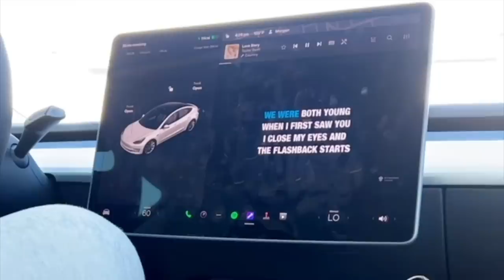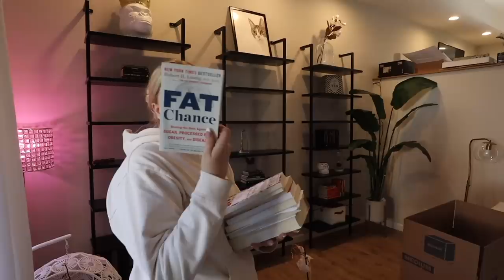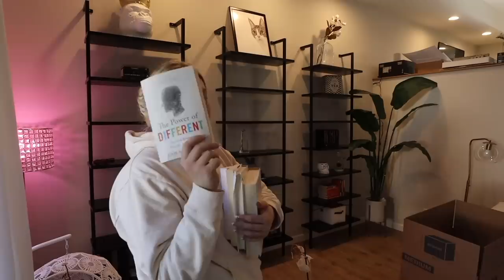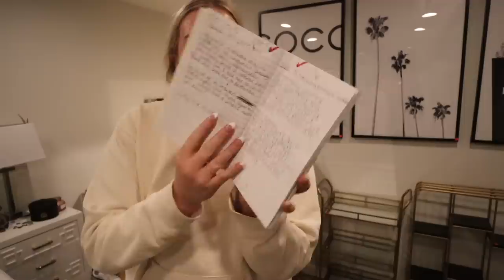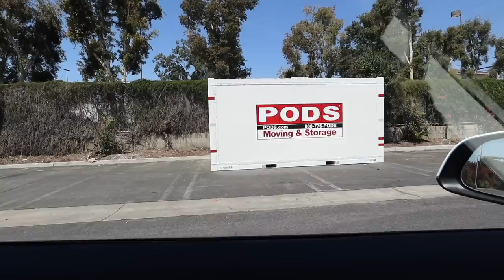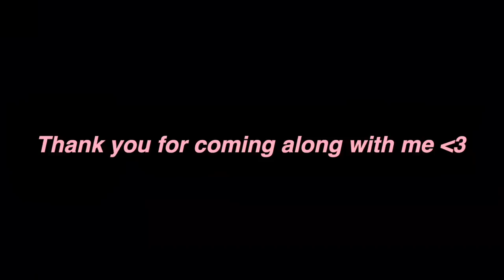Saying Goodbye to my House... it’s finally MOVING DAY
This one has been a long time coming. I love YOU thank you for being here.

& HIS PODCAST!

If you're reading this comment "we all live in the storage pod"